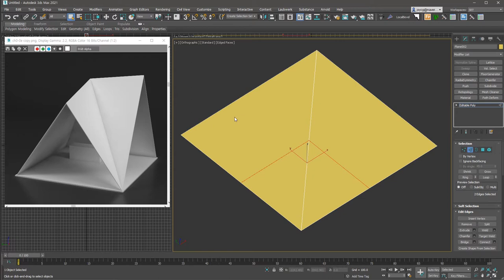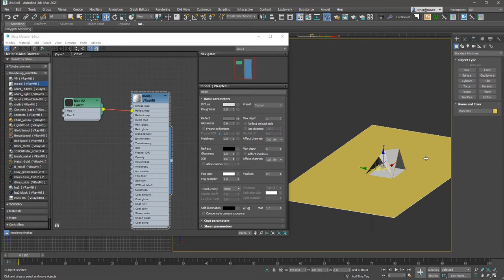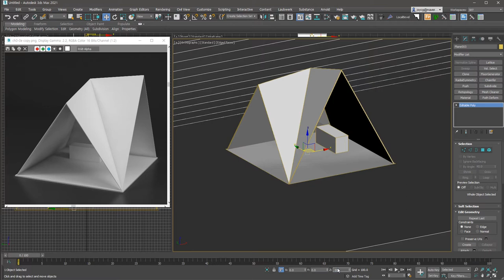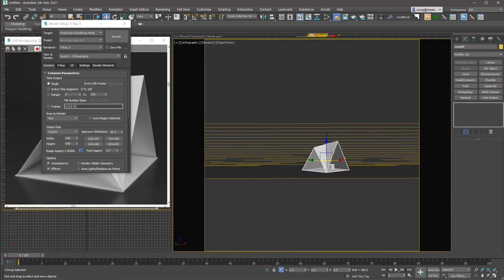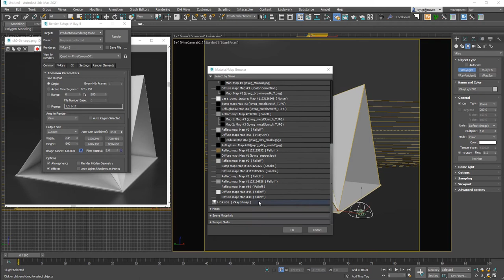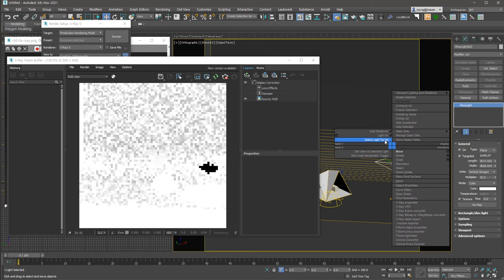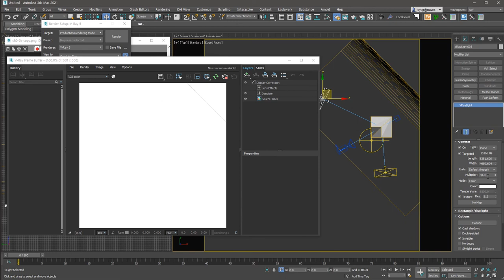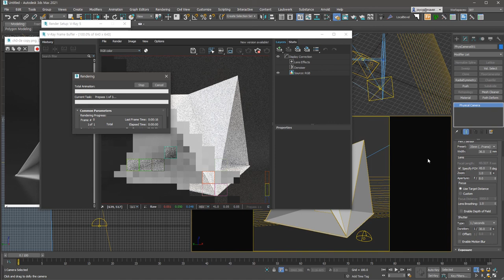[맥책엉-Beginners Modeling] Plane 02 (건축 모형)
출판된 3ds Max & V-Ray Beginners Modeling 책의 이해를 돕기 위한 내용입니다.
123쪽 Plane 02 간단한 건축모형 모델링 내용입니다.
책 보실 때 참고하세요!

물론, 책이 없으신 분들도 영상 보면서 따라하기 꼭 해보시길 바래요!